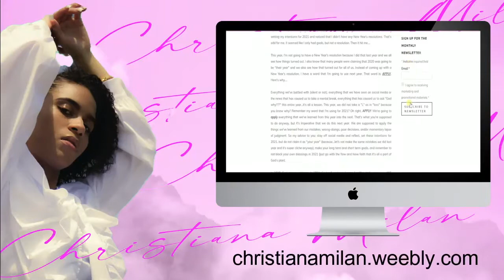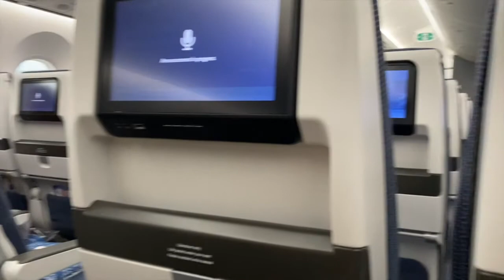Let's Talk PCS'ing | Moving to England (RAF Mildenhall)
Well guys...I know I've been gone for quite some time, but I'm back now with yet another video.

In this video, we'll be talking about our PCS'ing journey from the US to the UK, moving and the movers, what to do/what not to do etc. Enjoy!

Intro by: @thenaomidevorah